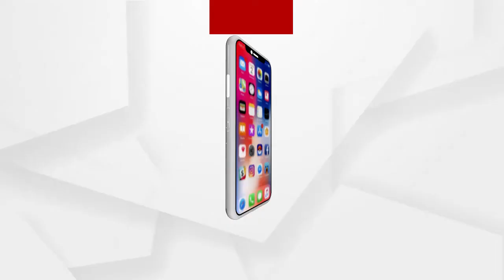ଆଜିର 'ମନ୍ତବ୍ୟ' ରେ ଚିନ୍ତା ବଢାଉଛି ବନାଗ୍ନି...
ଗତ ସପ୍ତାହେ ହେଲାଣି ହୁ ହୁ ହୋଇ ଜଳୁଛି ଶିମିଳିପାଳ ଜୈବ ମଣ୍ଡଳ...